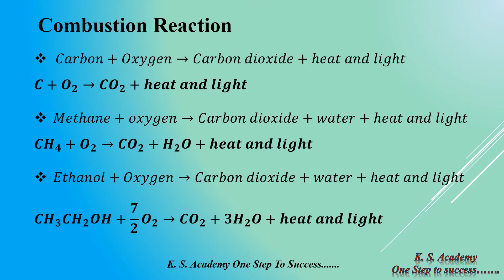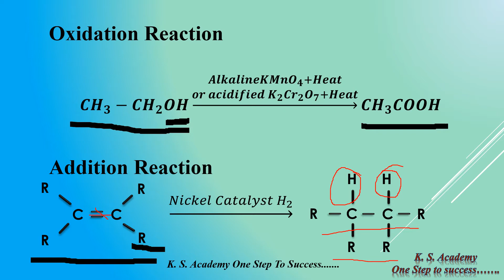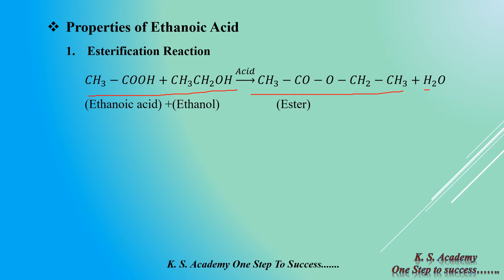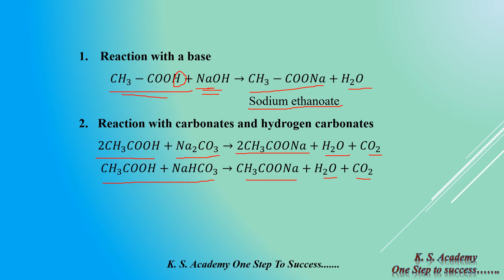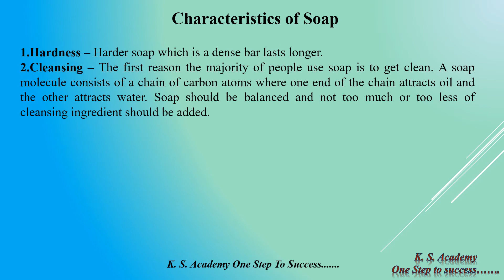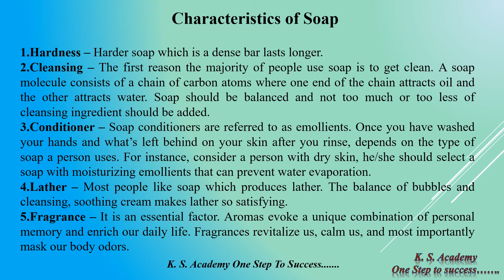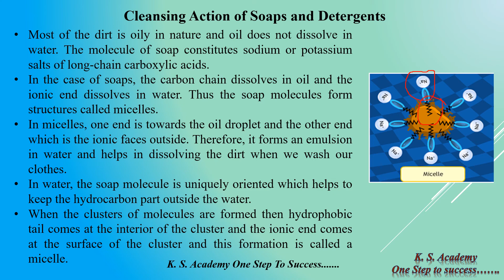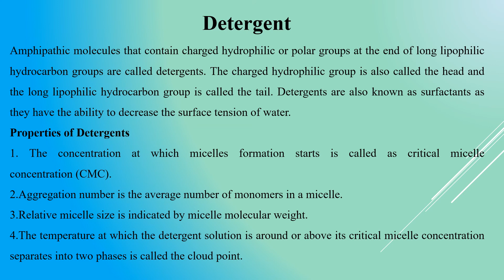Chapter 4:Carbon and its compounds part 3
Chapter 4: Carbon and its Compounds Part (Chemical Properties of Carbon and its compound )
Subject : Science (CBSE)
Director of Academy: Mr. Kuldeep Singh & Payal Bhautik
Lecture Taught By: Miss Payal
Mr. Kuldeep Singh (Assistant Professor
M.Sc. - B.Ed. (Chemistry)
Miss. Payal (Assistant Professor & PhD Scholar
M. Tech. Chemical Engg. & MBA (Finance))
Subject: - Science
Subject : Mathematics  (CBSC)
Welcome to the heaven of science.In my channel all videos are available for science for class 8th to 12th and also related videos of competitive exams.